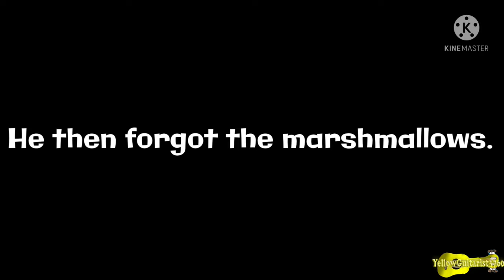Let’s go cramping, Roys Bedoys! [YTP]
Roys makes the camping trip stoopid nowadays.

Credits to many users. I own absolutely nothing.